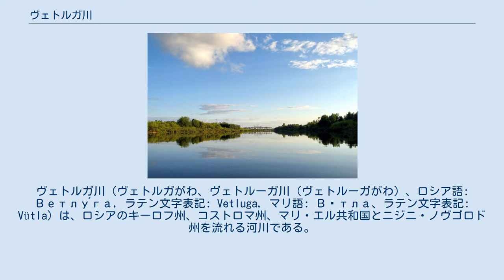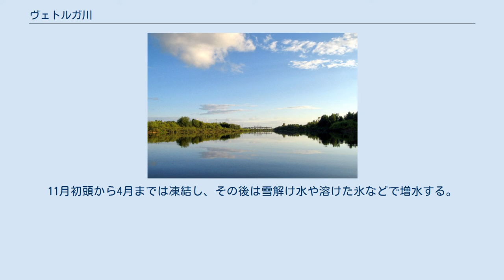ヴェトルガ川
ヴェトルガ川（ヴェトルガがわ、ヴェトルーガ川（ヴェトルーガがわ）、ロシア語: Ветлу́га, ラテン文字表記: Vetluga, マリ語: Вӱтла、ラテン文字表記: Vütla）は、ロシアのキーロフ州、コストロマ州、マリ・エル共和国とニジニ・ノヴゴロド州を流れる河川である。
ヴォルガ川下流のコジモデミヤンスク付近で北（左岸）から合流する支流で、長さ889km、流域面積は39,000平方kmにおよび、河口から700km上流までは航行可能である。
 ヴェトルガ川はセーヴェルヌイエ丘陵の南に発し、北へ流れた後に90度向きを変え西へ、さらに90度向きを変え南へ流れ、南東方向に向かいヴォルガ川本流のチェボクサルイ人工湖に合流する。
左岸は低地で、右岸は泥灰岩と砂岩で構成された標高100m近い丘陵地になっている。
流れはゆるやかで、沿岸には多数の三日月湖が散在する。
左支流にはネイ川（Нея）、大カクシャ川（Большая Какша）、ウスタ川（Уста）、ユロンガ川（Юронга）、右支流にはヴォフマ川（Вохма）、リュンダ川（Люнда）などがある。
11月初頭から4月までは凍結し、その後は雪解け水や溶けた氷などで増水する。
 川沿いの主な街にはシャリヤ（Шарья） やヴェトルガ（Ветлуга）、小さな町にはヴァルナーヴィナ（Варнавино）、ヴィトルーシスキー（Ветлужский）、クラースヌイ・エバーキ（Красные Баки）、ヴォスクリセーンスコエ（Воскресенское）などがある。